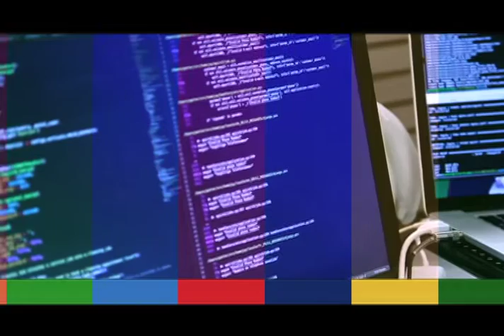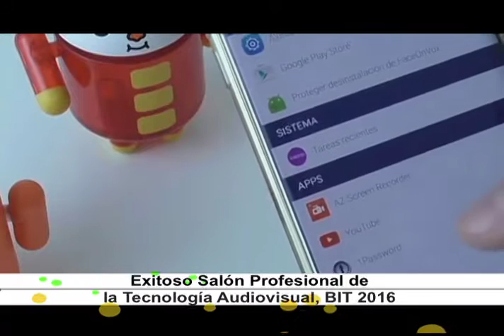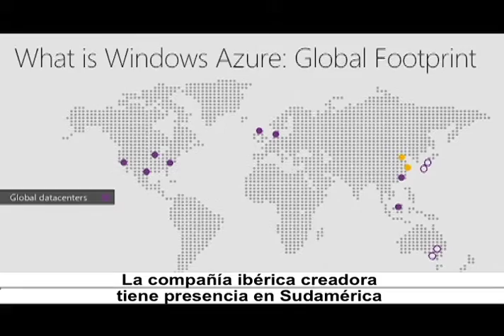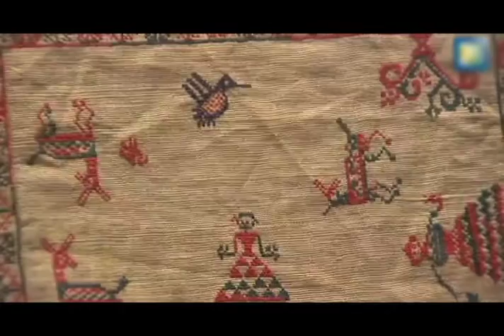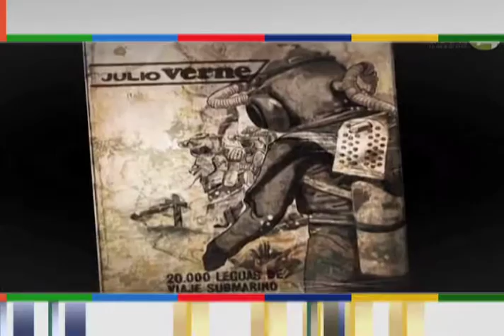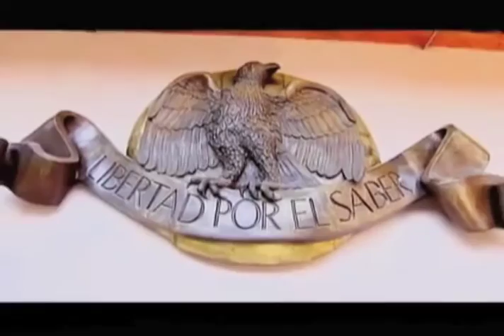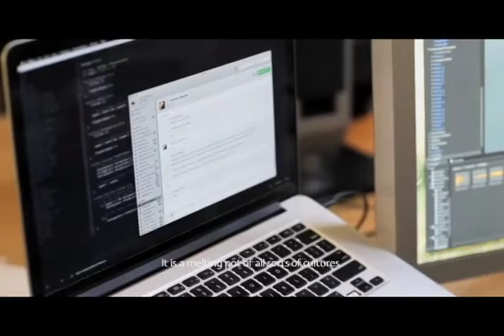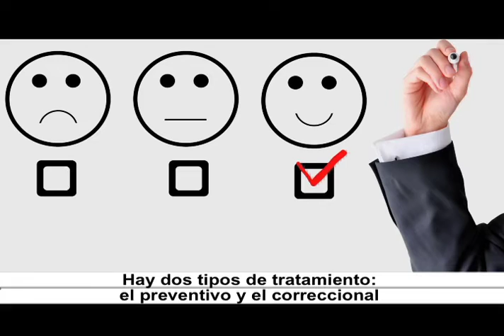Horizonte Iberoamericano 141.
Los temas que hoy se abordan son:

Colombia restaura una basílica y claustro del siglo XVII.

Nube inteligente 'Hecha en España' arrasa entre los internautas de Iberoamérica.

Presentan exposición de bordados y deshilados de los siglos XVIII al XX, en el Museo Franz Mayer de la Ciudad de México.

Tecnología, factor para promover la adicción al trabajo, señala experta de la Universidad Nacional Autónoma de México.

Reportaje: El Colegio Nacional,  "Libertad por el saber".